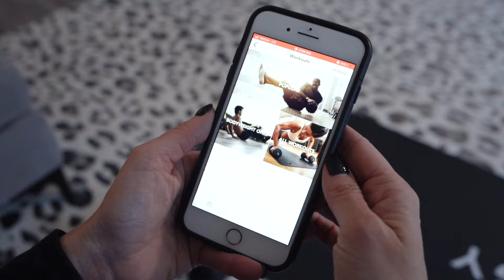Energy Virtual Training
At ENERGY we value real human interaction over AI.  We value our real bodies over bulky, overpriced equipment. We value fueling ourselves with real lifestyle coaches and habit tracking over calorie counting and dieting apps. And we value real results over everything.

Experience the only real personal training and classes the in-home fitness industry has to offer.

Sign-up today and your first session is on us.